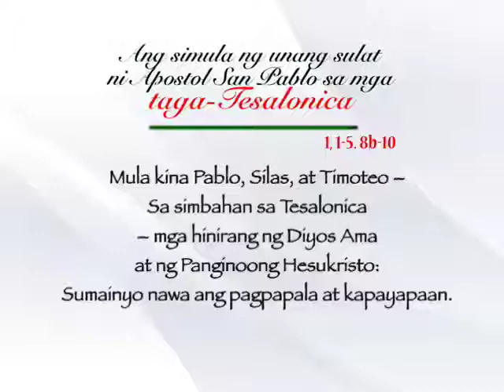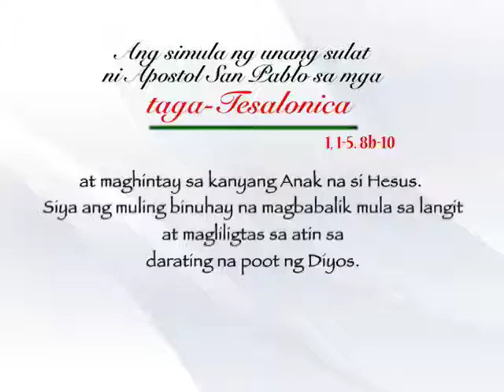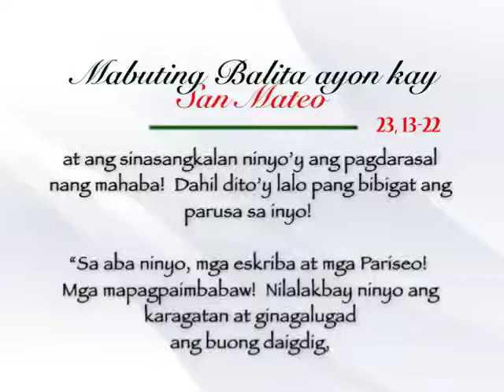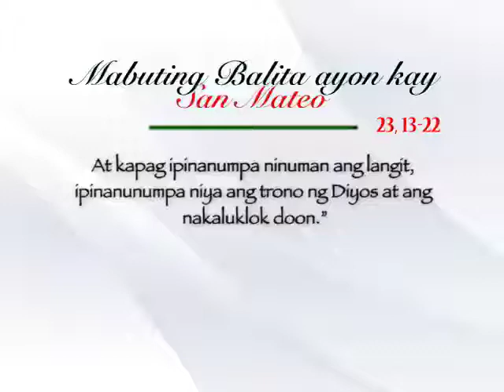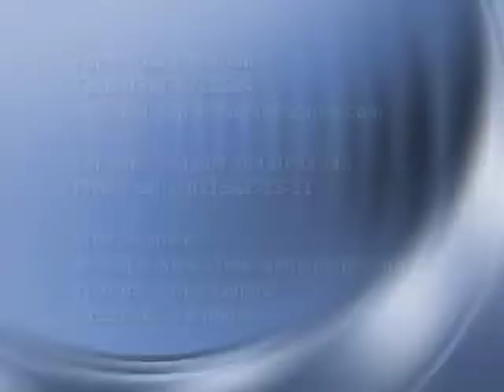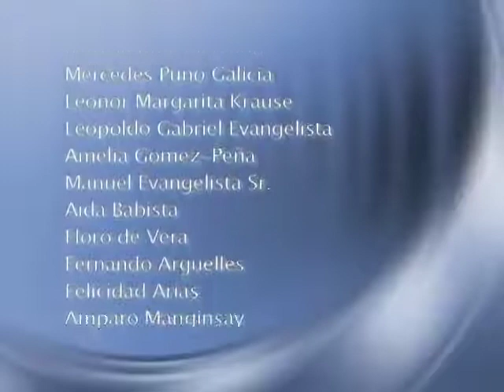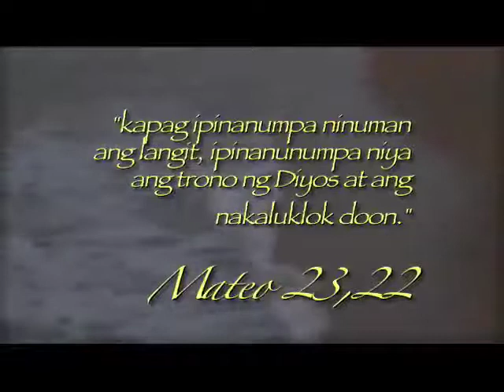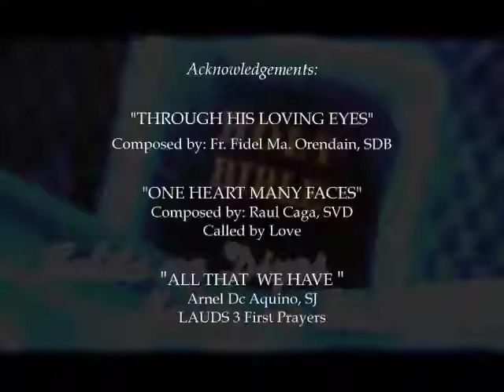Salita ng Diyos, Salita ng Buhay (26 August 2013) @ TV Maria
FOR: August 26, 2013 (Monday)
PRIEST: Fr. Lino Nicasio, SVD